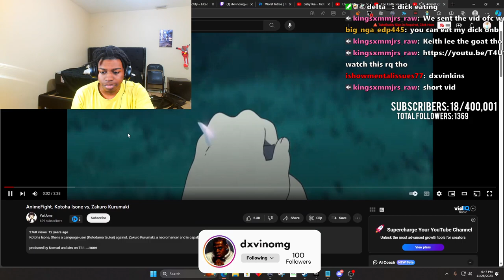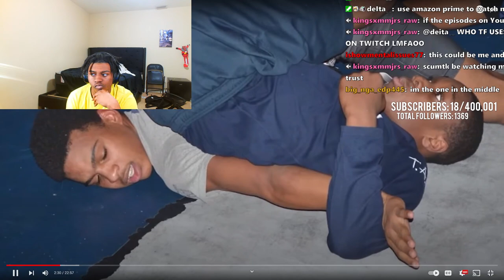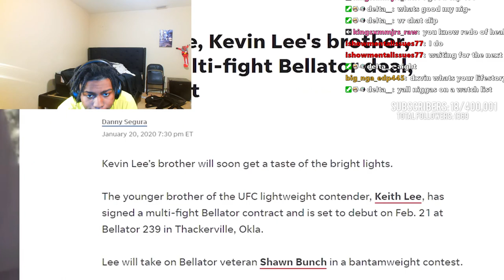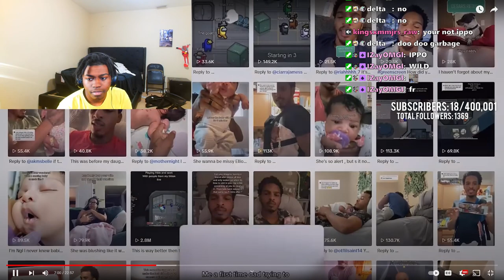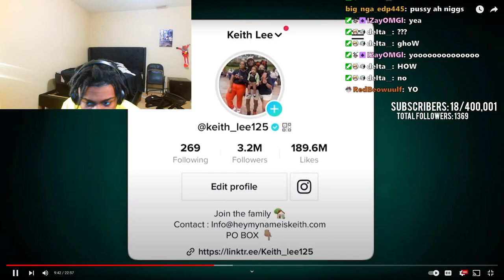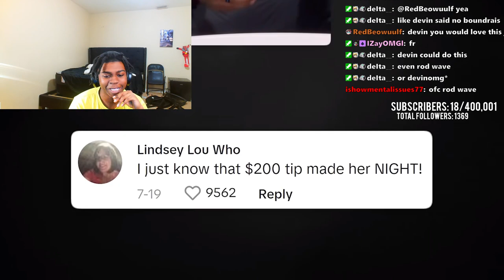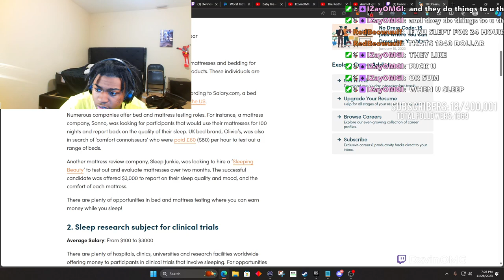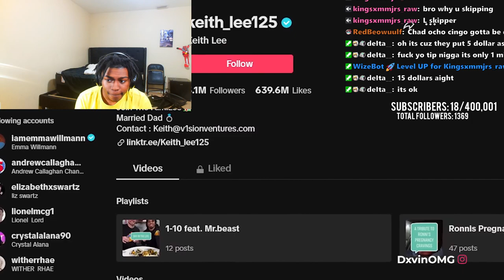Dxvin Reacts To The Keith Lee Effect Reaction